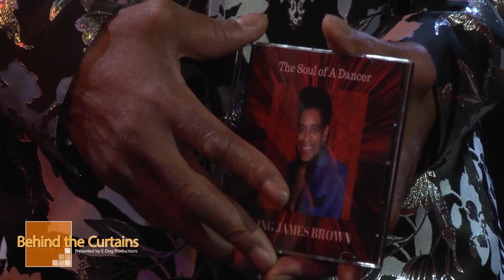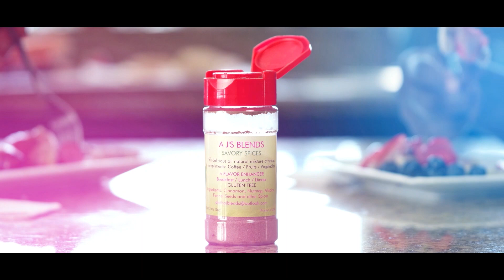Behind The Curtains S7 Ep-3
Special Guest: King James Brown